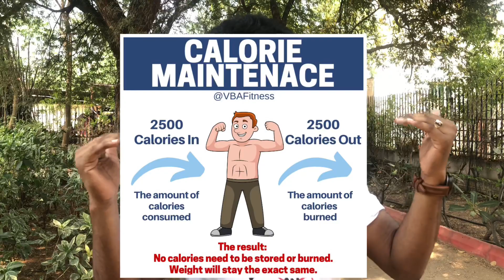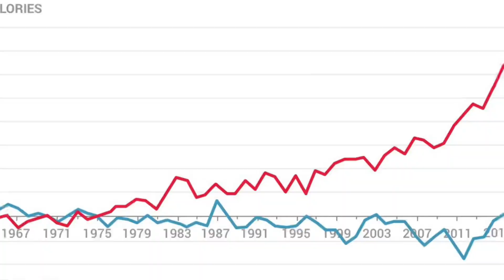WHAT IS CALORIES? | Calories kya hai | Maintenance, Surplus ,Deficit Calories Explained | Hindi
In This video i am explaining about calories what is calories? calories kya hai why we count them

BEST SUPPLEMENTS FOR BODYBUILDING -

BCAA=
Himalaya Ashwagandha =